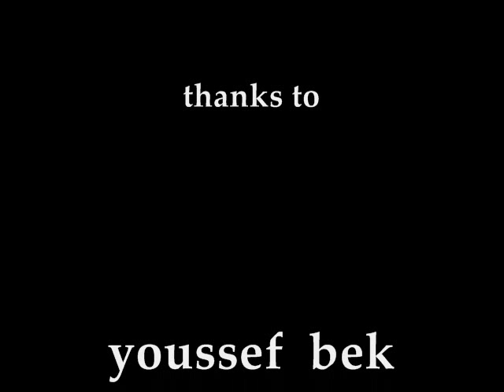mix of freerunning and parkour and tricks breakdance (showreel 2009)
bboy  hamouda style sampler trainning day showreel maroc free run new trick stunt volume power move 2008 battle flips world combo urban complication ninja action wall amazing xma media crew team best extreme teaser trailer double backflip frontflip arabianflip best of the best art full twist cork promo dvd 2009 evolve tribute film profession devil drop 2010 walltricks bboys war 2 1 3 tricking break music open handstand boty mohammedia kung fu pk generations freestyle funny tao mix china reverse a tribute to documentary movie camp amazing maroc world triple tripe to peace king kick trick two side sides trilogy revolution combos 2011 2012 uk championship unt red bull bc one practice acro funny for ever gainer sideflip Bboy hamouda oficial vol 09 art of motion the incredible summer spring winter fall subscribe hight quality